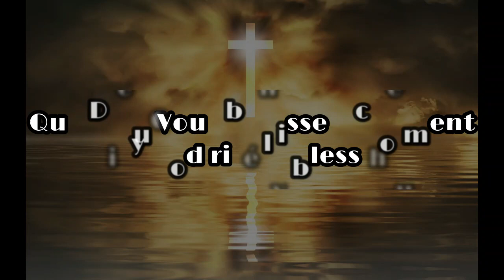07/02/1964 - Brother William Marrion Branham : The patriarch Abraham [EN]